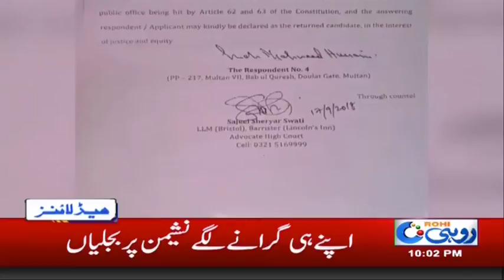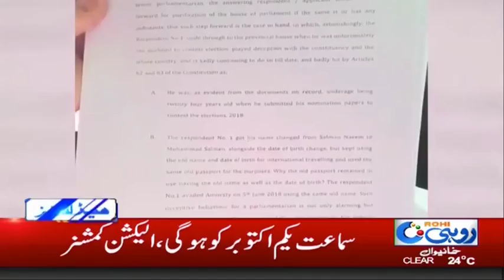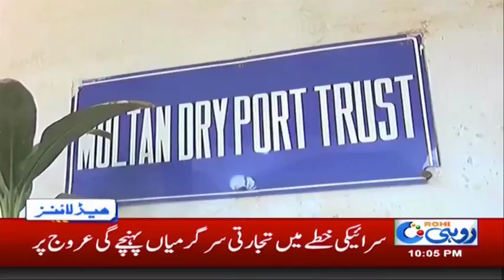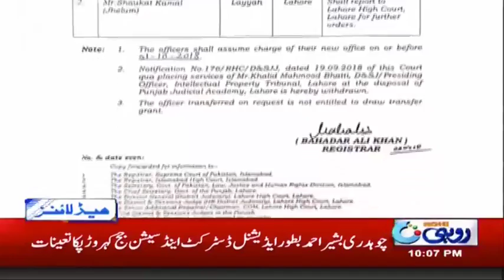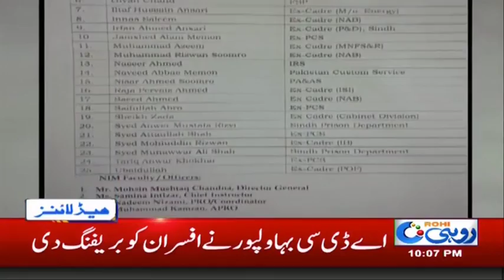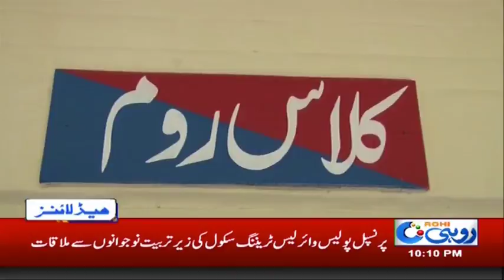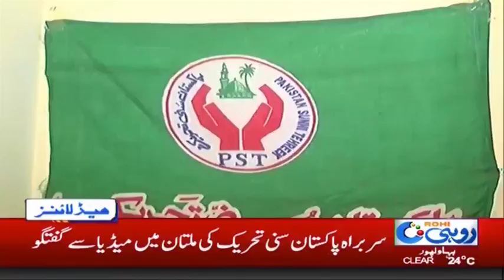News Headlines | 10:00 PM | 26 Sep 2018 | Rohi